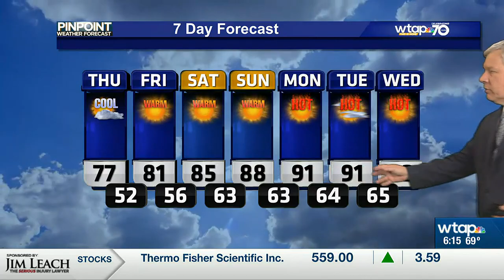WTAP News @ 6 - weather update - 8-30-23